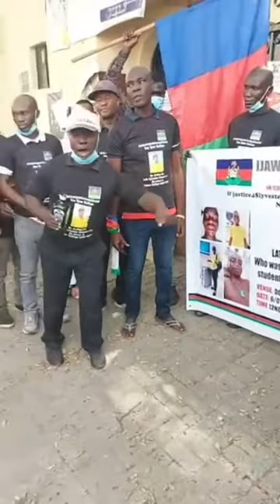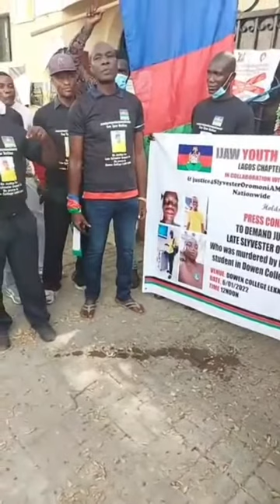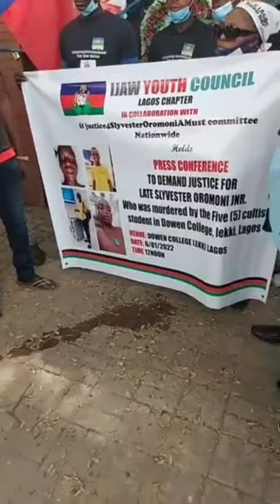Sylvester Oromoni's Ijaw youth brothers seek Justice